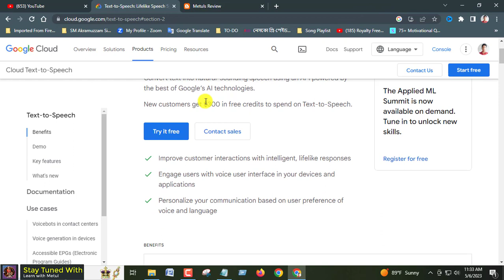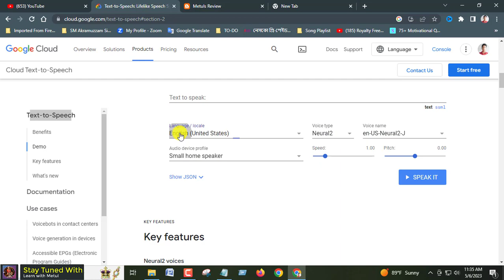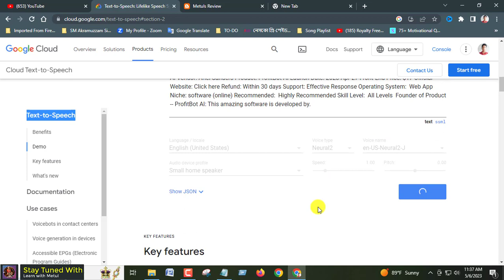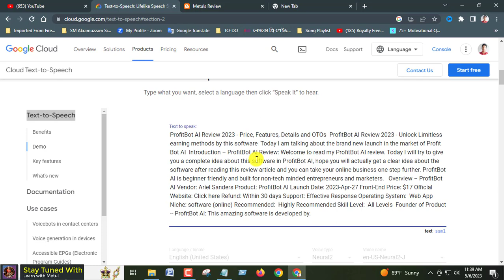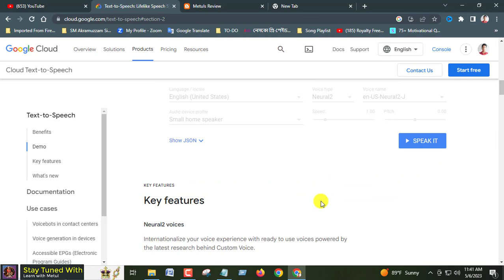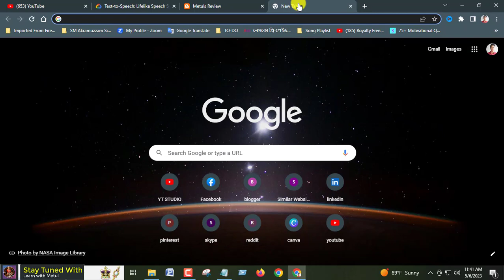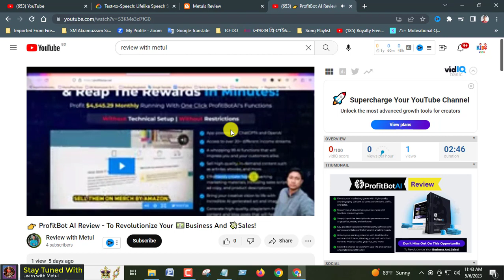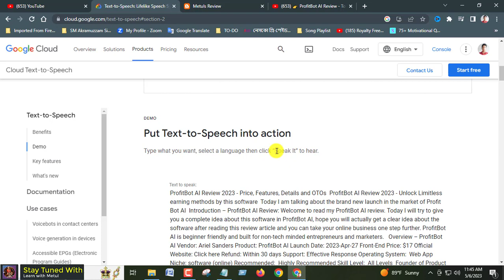টেক্সট টু স্পীচ বাংলা | Google Cloud Text to Speech Tutorial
Hey, guys welcome to the channel Learn with Metul. Today am going to show you👉 টেক্সট টু স্পীচ বাংলা | Google Cloud Text to Speech Tutorial

👉I upload to my channel:

(3) Helpful video
(4) PC/ laptop Tips and Tricks
(5) Android Tech Video